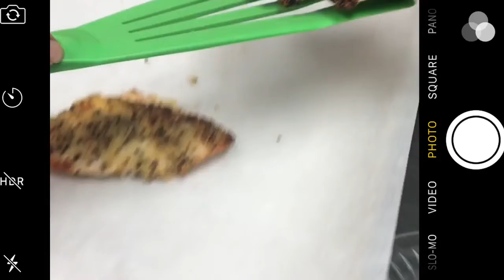Gluten Free Chicken Parmesan